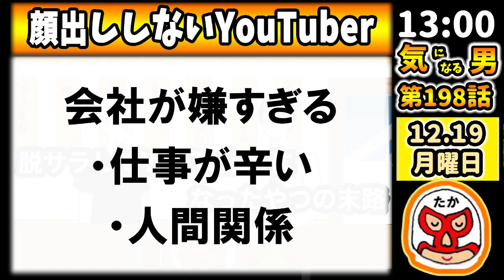【気になる男】第198話：脱サラしてYouTuberになったら絶対後悔する人